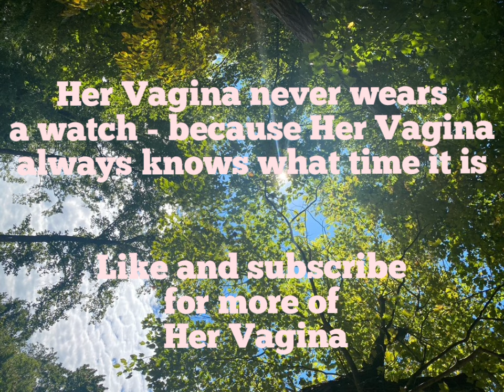Her Vagina VS Time